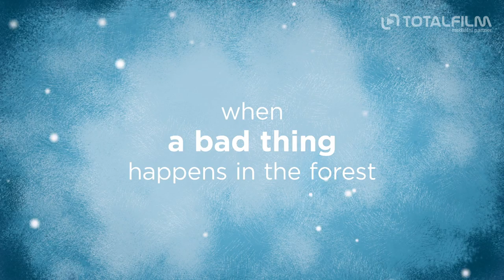Gordon a Paddy (2017) CZ dabing HD trailer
Nejde o neohroženou dvojku „cajtů z amerických seriálů“, Gordon i Paddy svým způsobem však neohrožení opravdu jsou. A to i přesto, že Gordon je stárnoucí ropušák a Paddy malá myška, tedy zdánlivě ta nejnepravděpodobnější dvojice policistů, která se ve svém rodném lese musí vypořádat s nejedním zločinem. Z krádeže ořechů veverčáka Valdemara je přitom zprvu málem obviněna samotná Paddy! Coby zkušený policista však Gordon brzy zjistí, jak se věci mají, a posléze v Paddy nachází skrytý potenciál. Rád by ji dokonce učinil svou nástupkyní na místo policejního velitele. Jak se však ukáže, jeho poslední případ s ořechy nebyl zdaleka tak nebezpečný jako první velká zkouška velitelky Paddy. Když se jednoho dne rodině veverek ztratí syn a pohřešovaný je i malý zajíček (o ztraceném vejci páru strak ani nemluvě), musí se Paddy postavit svému strachu z nejobávanějšího obyvatele malebného lesa – lišky. Opravdu je však liška původcem všeho zla, jak Gordon tvrdil?